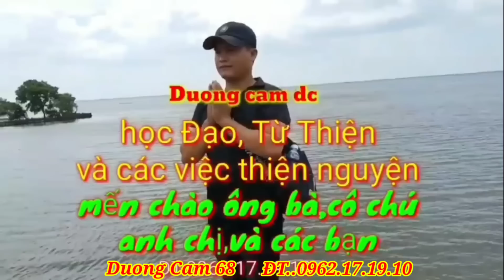t124 Cô Hoa Lý r👉 cô 3 soi căn Người Sài Gòn Dấu Mặt 👈